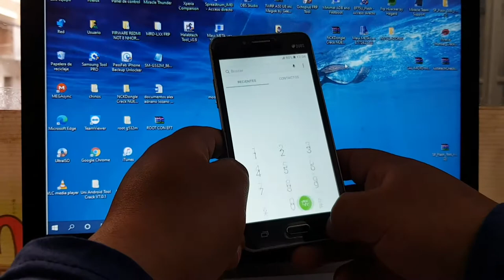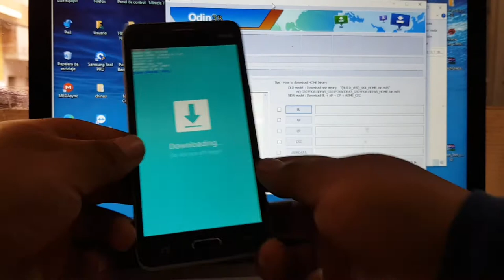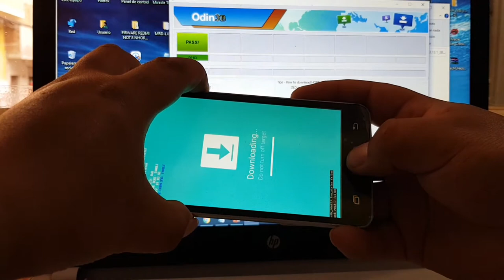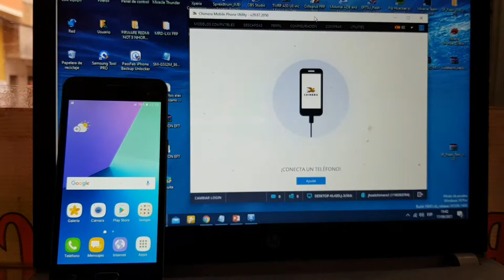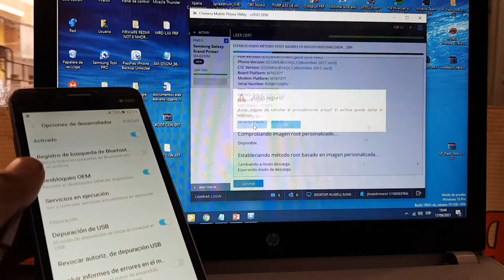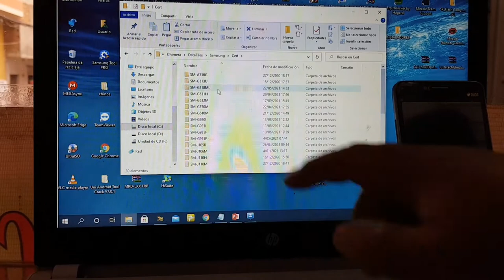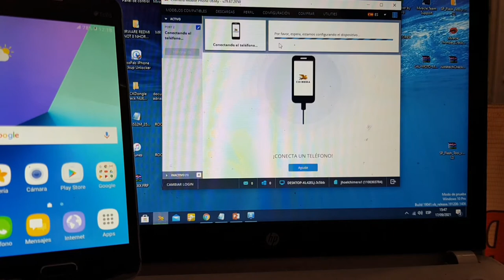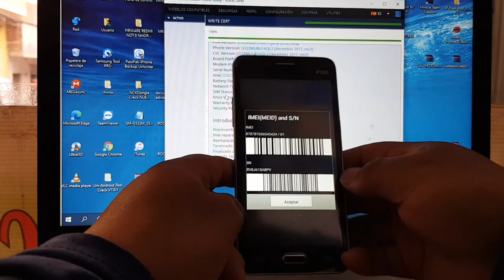Repair Imei Samsung Galxy j2 Pime (G-532m) Via Chimera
LINK DE LOS ARCHIVOS DE ROOT